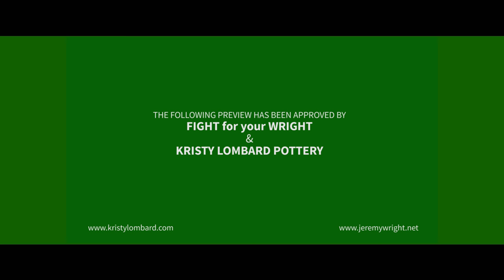Kristy Lombard Pottery | Rogue Potter | Video Short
Kristy Lombard Pottery - Rogue Potter - 2016 Oregon Potters Association Ceramic Showcase. April 29, 30 & May 1 @ the Memorial Coliseum in Portland, OR

Actor/Artist: Kristy Lombard-Wright
Runner: Erick Banks

Produced, Directed, Filmed & Edited by Jeremy Wright

Equipment: Sony HDR-CX240 Camcorder & Adobe Premiere

A Fight For Your Wright Production